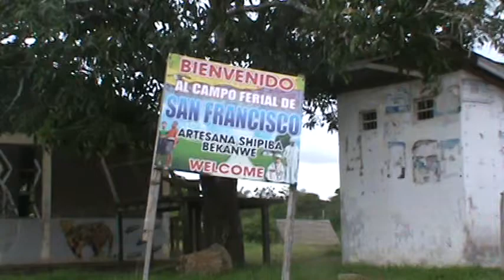Tour por Pucallpa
Alondra tours
Contactanos:
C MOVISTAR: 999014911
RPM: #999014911